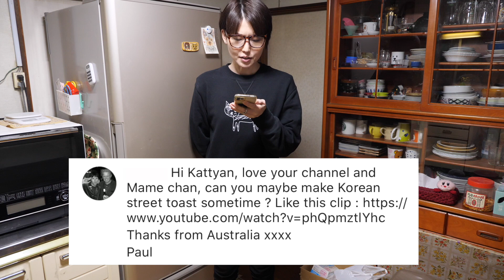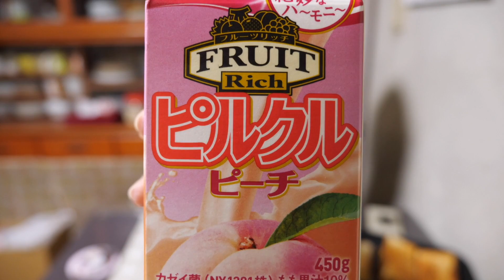【屋台で人気の朝ごはん】韓国風トースト・イサックトーストの作り方【kattyanneru】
◎２月２８日発売！Amazonでも予約開始しております。◎

　今回は韓国の屋台でも人気のトーストサンドを作ってみました。とにかくバターたっぷり使います。 外側はサクッとたっぷりの具材が美味しいレシピです。

・食パン 4枚・バター 適量・スライスチーズ 4枚・ハム 2枚・キャベツ 1~2枚ほど・ケチャプ 適量

◎スイートレモンマヨネーズ◎
・マヨネーズ 大さじ1・レモン果汁 小さじ1/2・砂糖 小さじ1/2

◎オムレツ◎
・玉ねぎ 1/4個・人参 1/6本・細ねぎ 2本・卵 2個・塩 少々・マヨネーズ 小さじ1